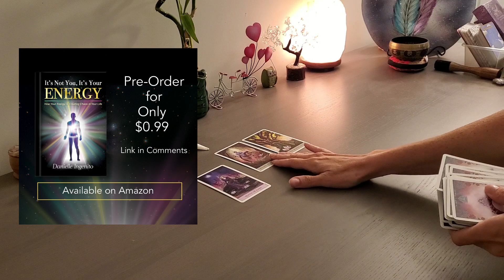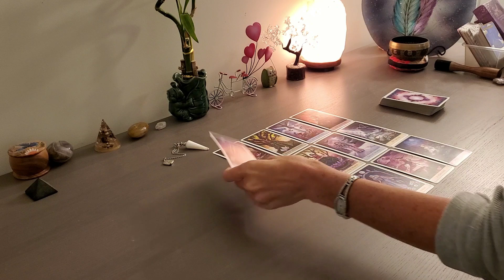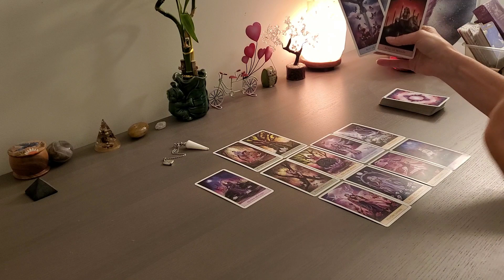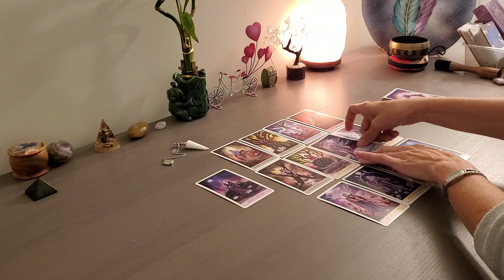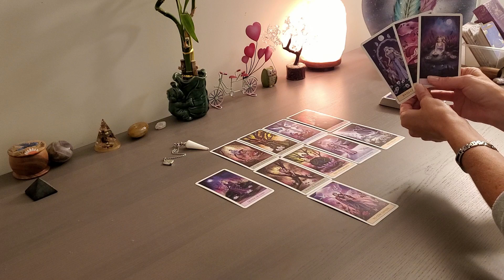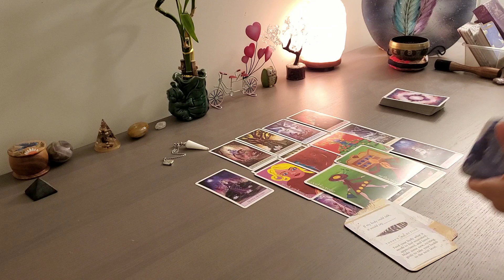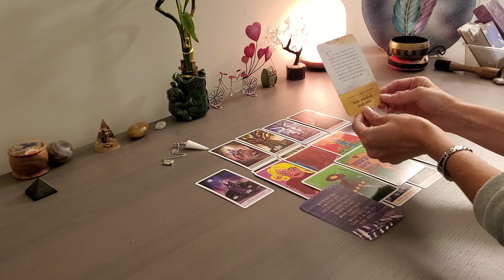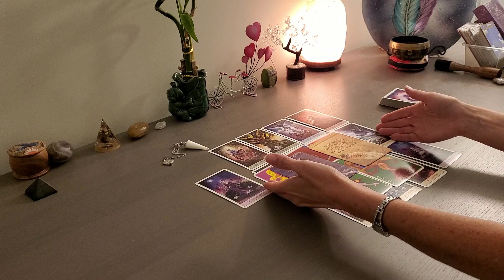SAGITTARIUS~WOW! Big Shifts are Happening! June 2021 Tarot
Message from Spirit for SAGITTARIUS June 2021!

BOOK RELEASE JUNE 15th!

Turning Pain to Power for Empaths & Codependent Women